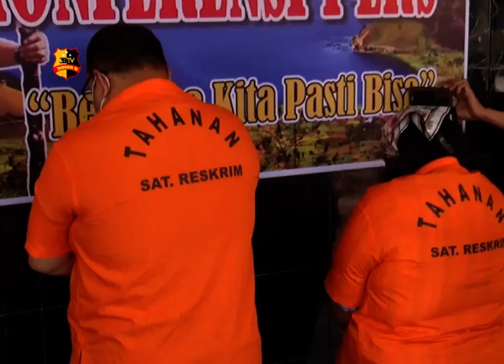SAT RESKRIM POLRES ASAHAN RINGKUS SINDIKAT PENIPUAN JARINGAN NASIONAL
SAT RESKRIM POLRES ASAHAN BERHASIL MERINGKUS  DUA TERSANGKA PENIPUAN JARINGAN NASIONAL/KEDUA TERSANGKA TERSEBUT BER INISIAL ES (51 TAHUN) WARGA JAKARTA/ DAN RS(43 TAHUN) WARGA LAMPUNG SEDANGKAN DUA TERSANGKA LAINYA MASIH DALAM PENGEJARAN PETUGAS.